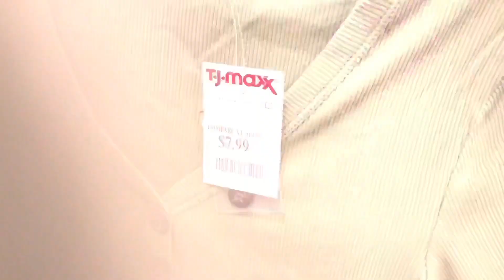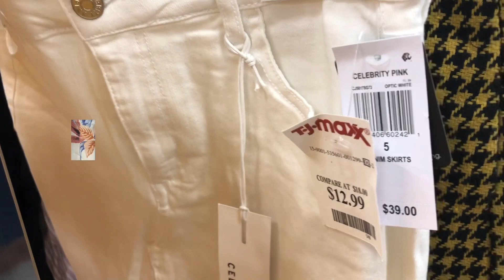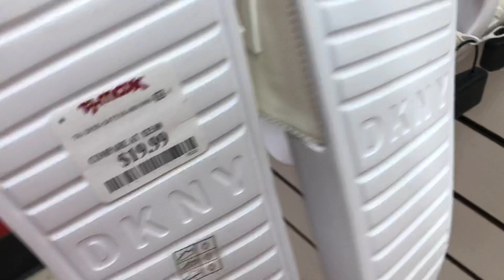TJ MAXX SUMMER COLLECTION NEW STOCKS What's new? SHOP WITH ME